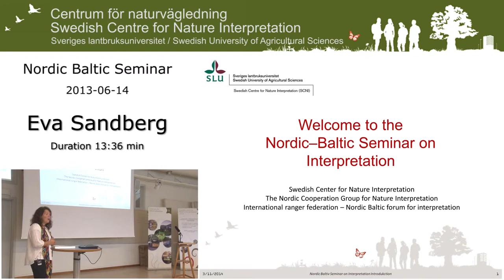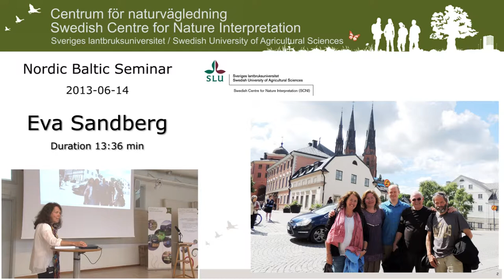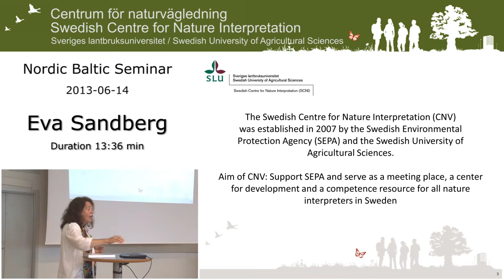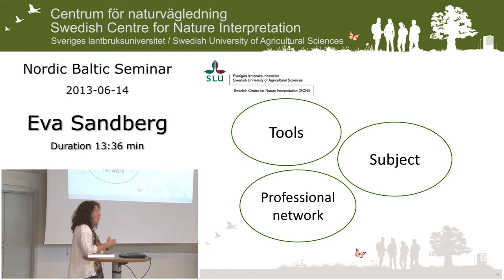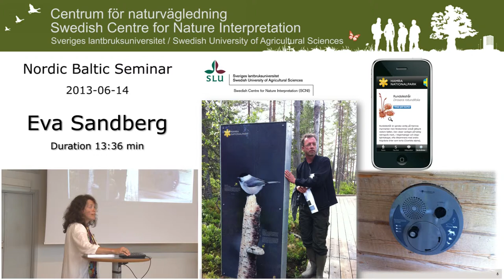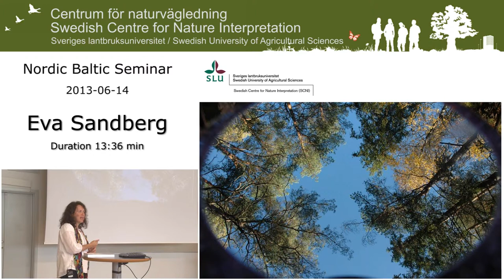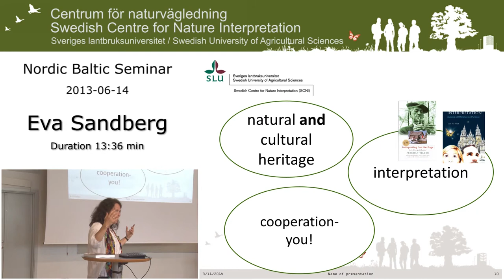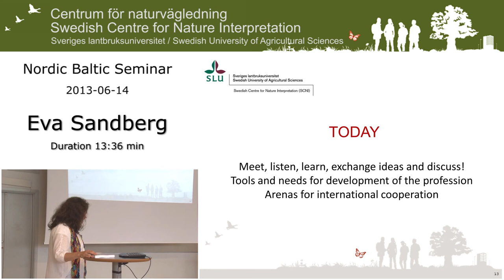Nordic seminar on heritage and nature interpretation, Eva Sandberg.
"Nordiskt seminarium för naturvägledning" & "Nordic seminar on heritage and nature interpretation". Eva Sandberg